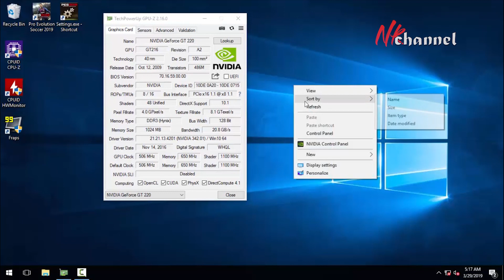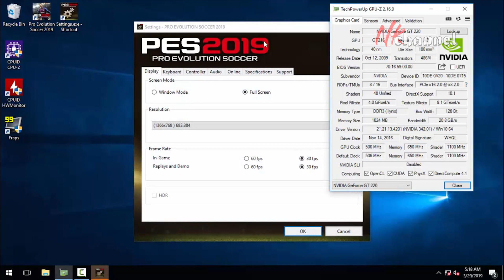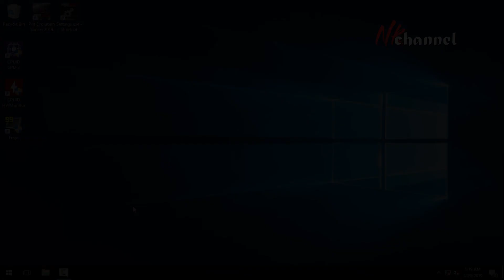JANGAN BELI Kartu Grafis /VGA DirectX10, inilah salah satu alasannya, daripada menyesal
Tonton dulu videonya ya, jangan sampe emosi gara2 gak nonton hehe..
Waktu kemunculan game-game terbaru berbasis dx10, maka VGA dx9 sedikit tapi pasti mulai di tinggalkan. Begitu juga ketika VGA DirectX11 muncul, game terbaru sedikit banyak mulai untuk meninggalkan kartu grafis sebelumnya.

Kenapa? ya karena teknologi itu semakin lama semakin usang.
Untuk di ketahui, VGA atau kartu grafis yang masih berbasis directX 10 baik dari AMD ataupun Nvidia yaitu sebagai berikut :

AMD :
* Seri HD 4xxx, 3xxx, 2xxx dan dibawahnya

Nvidia :
* Seri GTX 2xx, 9xxx GT dan dibawahnya

Game PES sendiri mewajibkan penggunaan kartu grafis berbasis DirectX 11 minimal dan berarti kita wajib membeli kartu grafis berbasis directx 12 karena harga bekasnya pun sudah mulai terjangkau

Contoh kartu grafis berbasis directx 12 :

AMD
* Seri RX 4xx dan diatasnya

Nvidia
* Seri GTX 9xx, GTX 1xxx dan RTX series